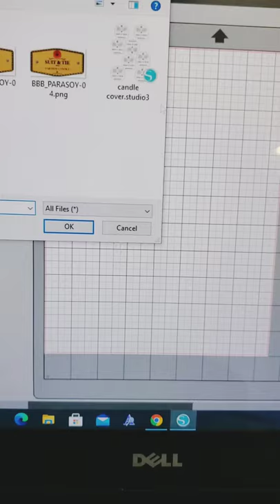Making Dust Covers for Candles using Silhouette Cameo